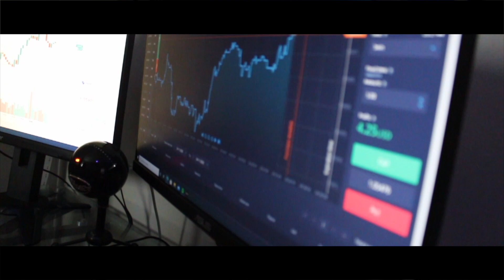Buy These Long Term Cryptocurrency Coins 2022! Top Cryptocurrency Coins To Invest in 2022!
Crypto News. Bitcoin. Holders. Cryptocurrency. Technical analysis. Bitcoin News. Long Term Investment. Top cryptocurrency. Top crypto currency 2022. Long term cryptocurrency investment. 2022.

Solana.
Bitcoin.
Cryptocoin.
Ethereum.
Sand Box.
Binance.
Polkadot.
Cardano.
Meatverse.
Crypto.
Bitcoin.
Ethereum.
Bitcoin News.
Bitcoin chart analysis.
Ethereum chart analysis.
Bullish or Bearish.
Technical Analysis.